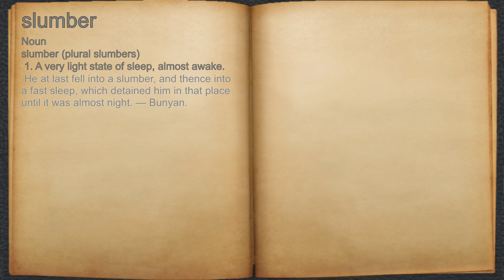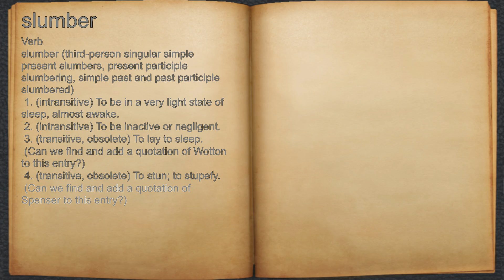What does slumber mean?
A spoken definition of slumber.

Intro Sound:
Typewriter - Tamskp